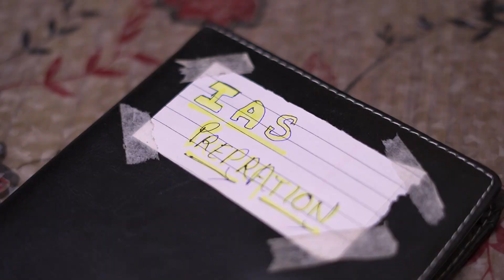bhai bhen ka pyar | yash choudhary